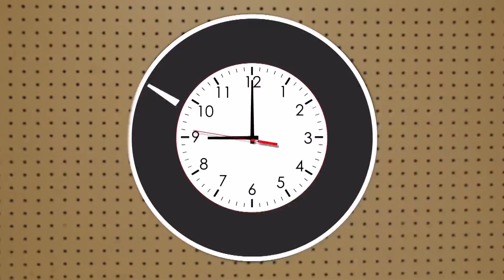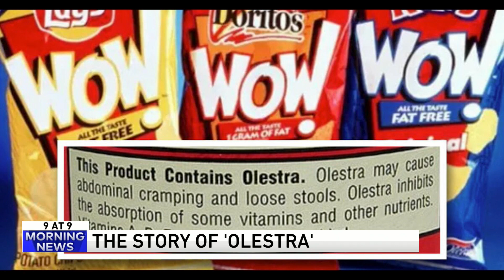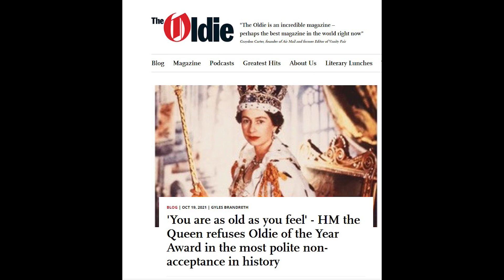9 @ 9: A woman was banned from wearing this brooch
9. Mozu Art Miniatures
8. Feeding ghosts in Cambodia
7. The story of Olestra
6. Speed of Horses
5. Glogg before nog
4. Oldie of the year
3. This woman was banned from wearing this brooch
2. Station in Spokane airs adult movie during weather segment
1. Heavy metal parking lot